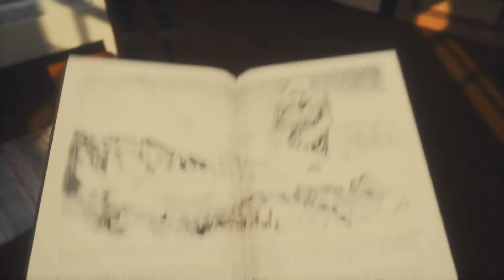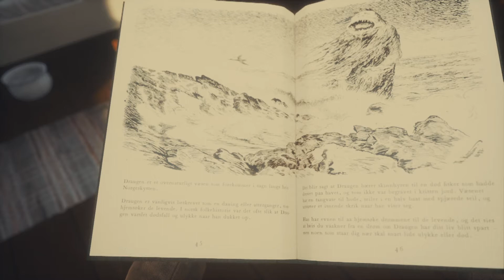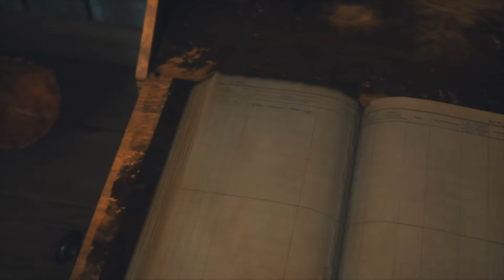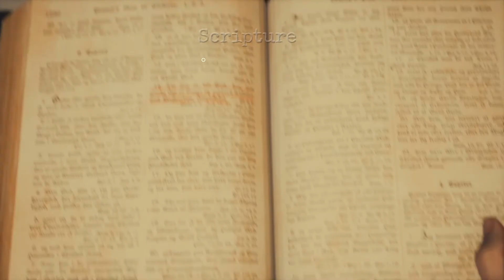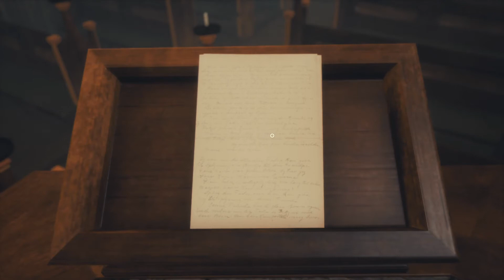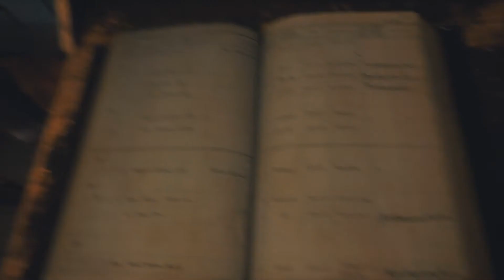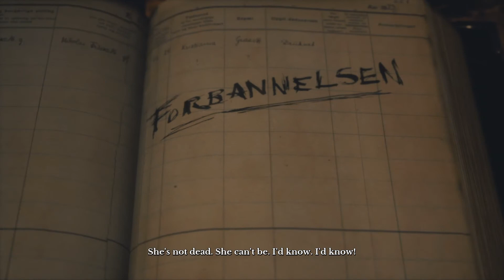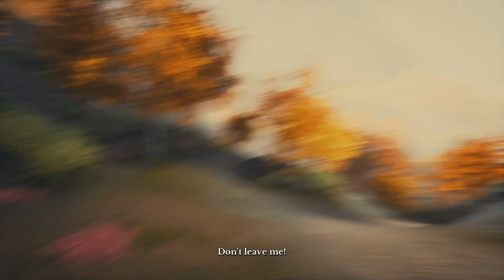Draugen - Ep5 - Day Three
The year is 1923. You play Edward Charles Harden, an American traveller who's come to Norway to find his missing sister.

Draugen is a single-player, first-person Fjord Noir mystery.

Explore a forgotten coastal village nestled amongst the dark fjords and towering mountains of rural Norway.

Unearth the terrible secrets that lie beneath the picturesque surface, accompanied by your independent and enigmatic young ward, a lively and enigmatic young woman with a mind of her own.

What begins as a quest for a missing woman becomes a journey into a painful past.

Norwegian Game of the Year 2019.